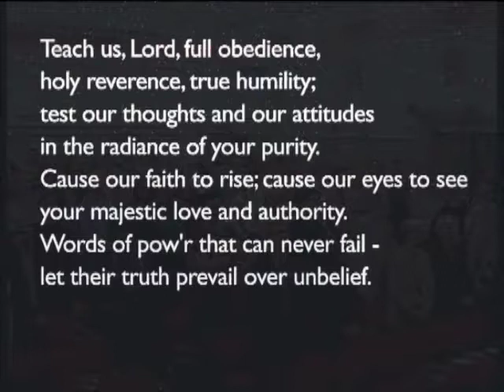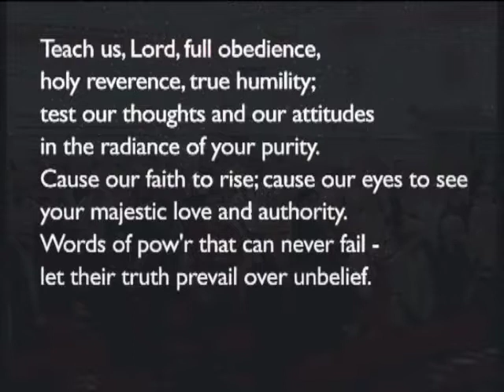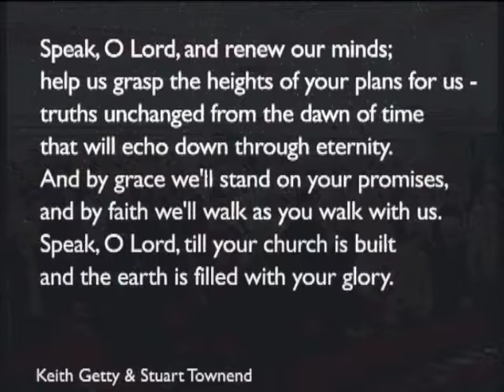180520am - Ecclesiastes 8:1-15